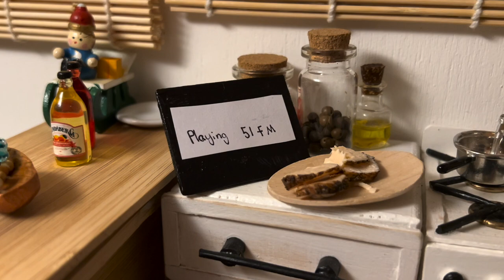Barbie - Clay and Hayley Ep: 3 Christmas Special Roleplay Ken & Barbie family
Hey,
I'm Eliza and welcome to BarbieCoProductions!
At the moment I make role-play videos with my barbie family "The Real Roberts Family" and am working on expanding to more crafting tutorials and a new high school drama series!

I would love to thank everyone who has already subscribed and viewed one or more of my videos this really does mean a lot to me and helps me to keep creating content!

My current series:
: The Real Roberts Family Daily Life
: Chelsea's Interviews
: DIY Barbie Tutorials
: Who looks better?
: Clay and Hayley
: Short Stories
: Vlogmas
: (a lot more coming soon)

Any form of copying, impersonation, re-uploading of my videos and/or channel is prohibited by law.